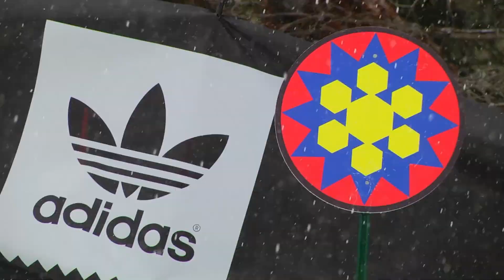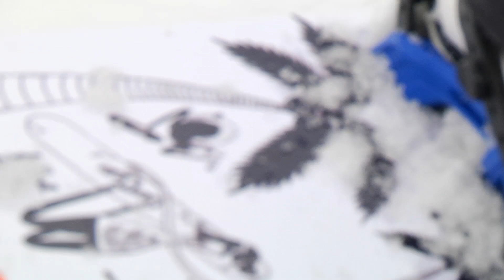Adidas Das Tables 2017- Brighton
Video recap and highlights from the Adidas Das Tables event at Brighton Resort.